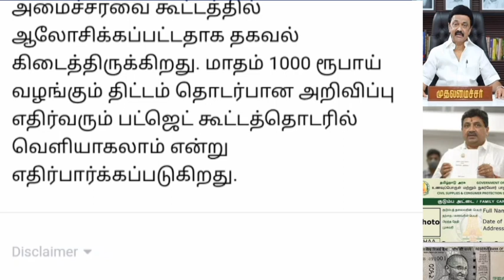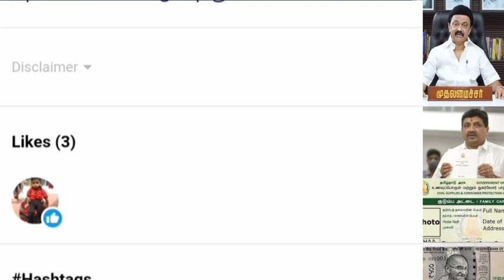குடும்ப தலைவிக்கு மாதம் 1000 வெளியான புதிய அறிவிப்பு.. | Ration Card latest news tamil..